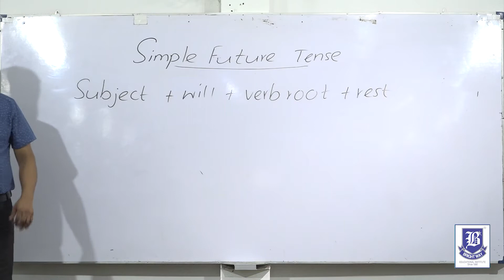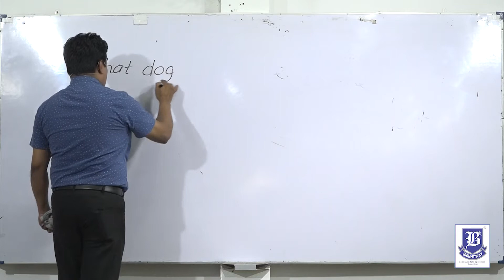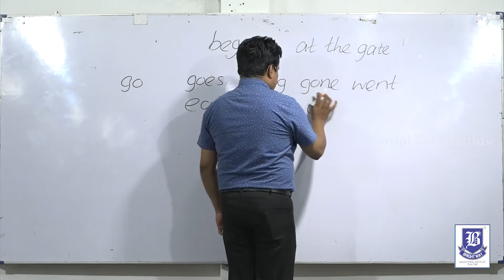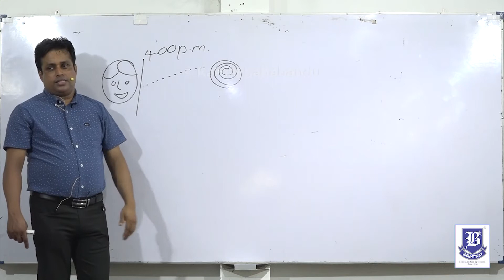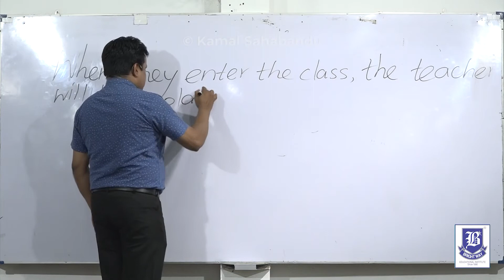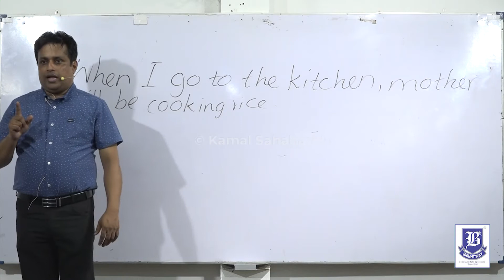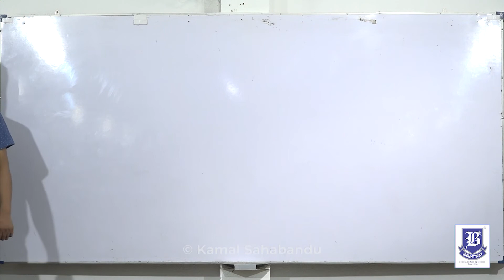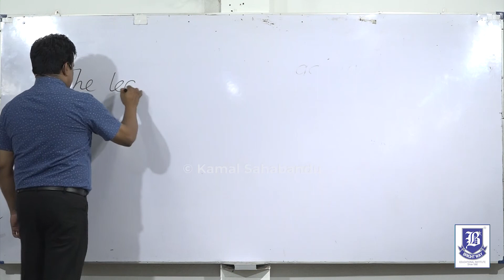Grade 9 - Simple Future Tense / Future Continuous Tense / Be Going To Form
Simple Future Tense / Future Continuous Tense / Be Going To Form